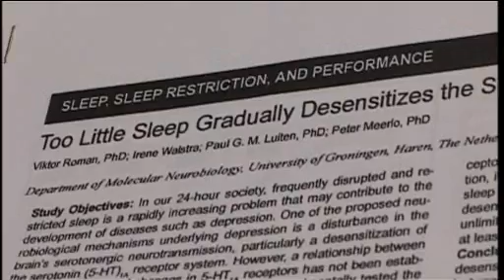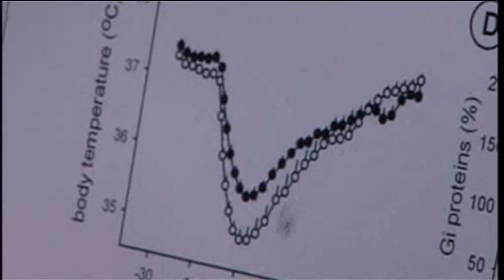ADAMS APPEL 2007.02 Te weinig slaap kan leiden tot depressie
Slapen, dat doen we een derde deel van ons leven. Toch is er over het hoe en waarom van slapen nog maar weinig bekend. Dr. Peter Meerlo van het Biologisch Centrum doet onderzoek naar slaap. In deze Adams Appel vertelt hij over een onderzoek naar het verband van te weinig slaap en de neurotransmitter serotonine. Hij liet ratten gedurende lange tijd te weinig slapen en keek vervolgens of de dieren minder goed kunnen leren. En Adams Appel keek rond op een basisschool en sprak met kinderen en leerkrachten over de gevolgen van te weinig slaap in de klas.

Adams Appel is sinds 1995 een televisieprogramma dat wekelijks in 7 minuten aandacht besteedt aan een onderwerp uit de wetenschap of de Groningse universitaire wereld. Adams Appel wordt uitgezonden via TV Noord in Groningen en is ook via de terug te zien. Bovendien wordt Adams Appel via dvd op middelbare scholen verspreid. Adams Appel wordt in opdracht van de Rijksuniversiteit Groningen geproduceerd door Castel Mediaproducties in Groningen.